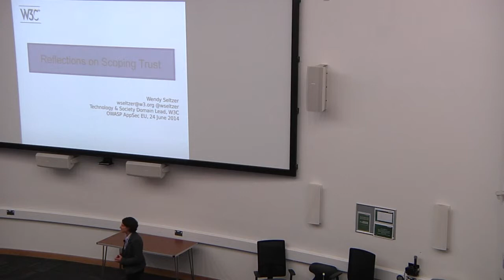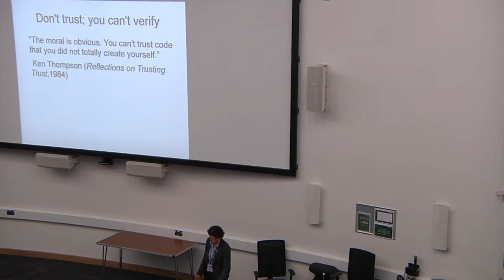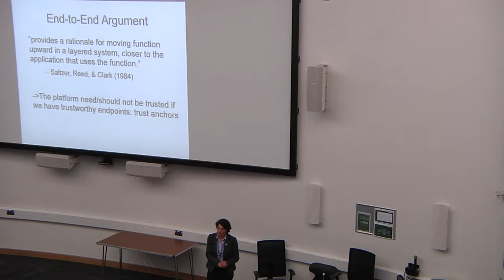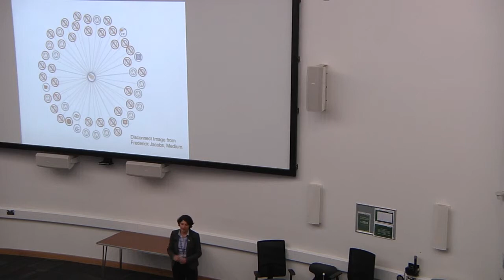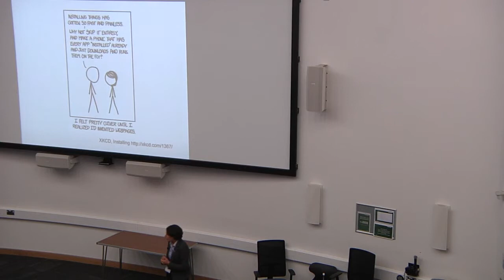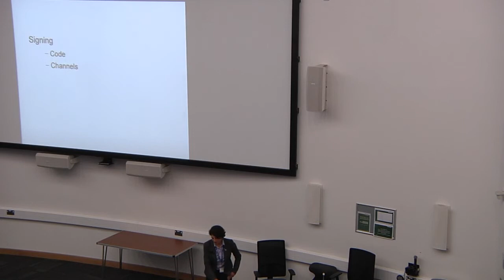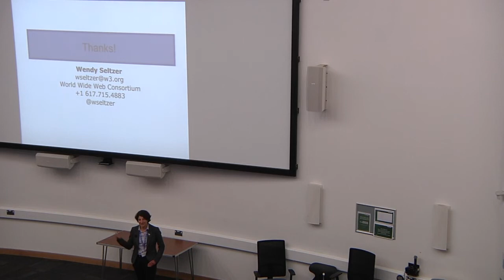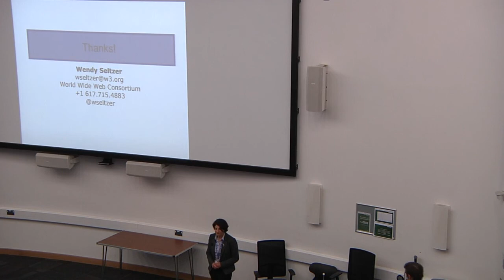Wendy Seltzer - Keynote - Reflections on Scoping Trust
In the modern Web environment, far from heeding Ken Thompson's admonition that "you can't trust code that you did not totally create yourself," we're required to trust a whole host of things we didn't create ourselves, including code, devices, infrastructure, and institutions. Sometimes, quite visibly of late, we've seen that trust betrayed by failures in components we shouldn't have needed to trust so broadly in the first place. This talk will examine gaps in our current models of trust and security scope, and consider how, short of writing our own compiler-compilers and everything on top, we can create a more trustworthy Web.

Speakers

Wendy Seltzer
and Chilling Effects founder, W3C Policy Counsel
Wendy Seltzer is Policy Counsel and Technology & Society Domain Lead at the World Wide Web Consortium (W3C), where she leads work on privacy, security, and social web standards. As a visiting Fellow with Yale Law School's Information Society Project, she researches openness in intellectual property, innovation, privacy, and free expression online. As a Fellow with Harvard's Berkman Center for Internet & Society, Wendy founded and leads the Chilling Effects Clearinghouse, helping Internet...